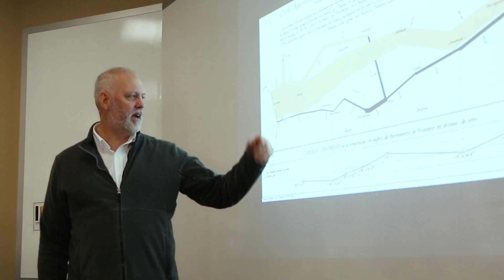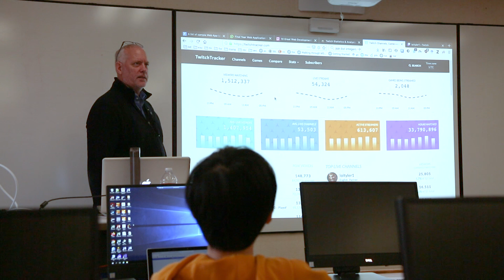Meet Emporia State University - School of Business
The School of Business at Emporia State University offers three bachelor’s degrees in technology:  Business Data Analytics, Information Systems, and Computer Science, and also a Master of Science in Information Technology.

Students in Business Data Analytics learn to deal with the growing amount of data from a variety of disciplines and transform it into usable information for the use in business decision-making. Information Systems involves the study of how people, data, computer hardware, software, and other technology work together to satisfy the information needs of organizations. And Computer Science leads students to potential jobs in artificial intelligence development, java programming, web applications, software engineering, telecommunications, and more.